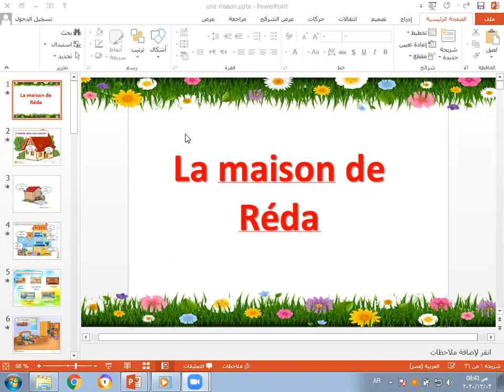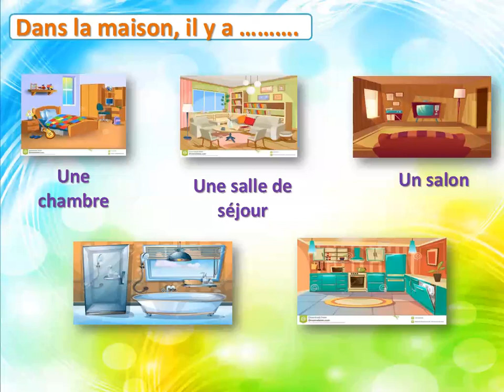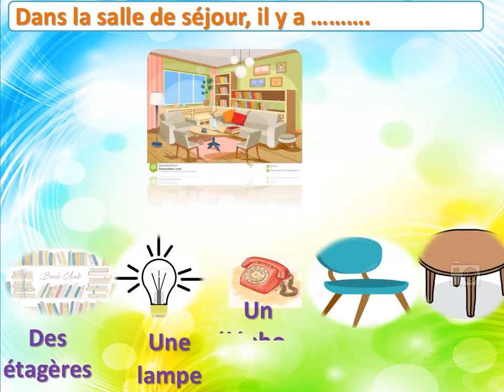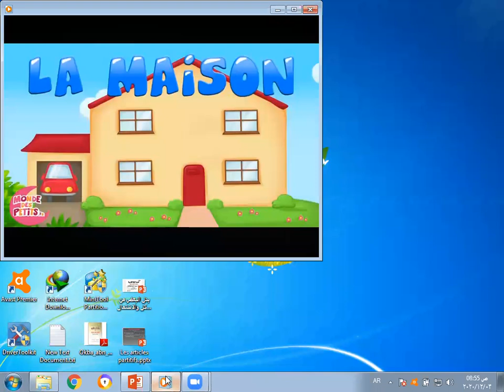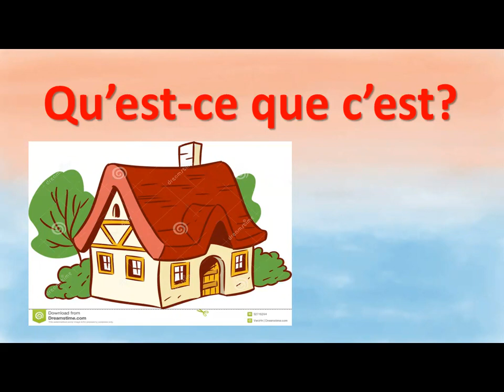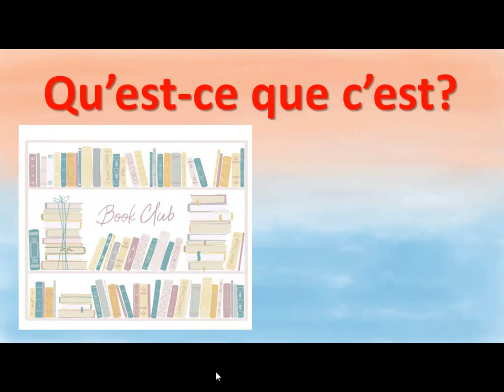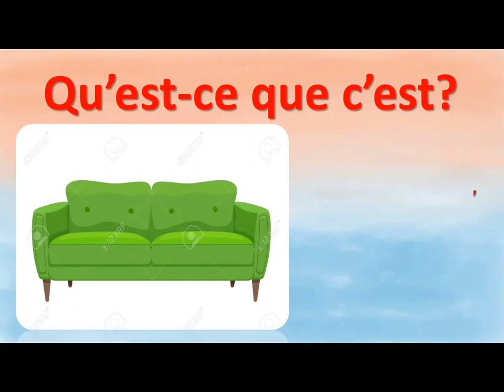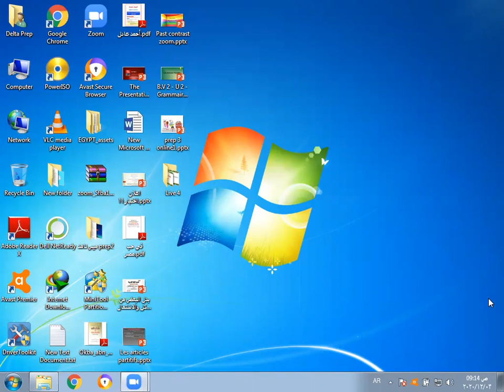لغة فرنسية للصف الاول الاعدادي